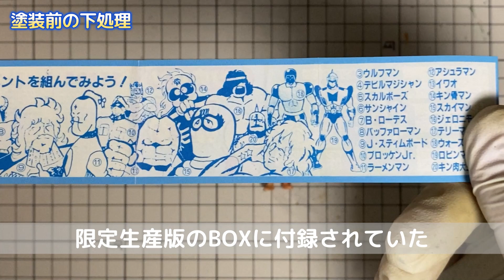当時物BANDAIキン消し（レギュラーシリーズPART1）のキン骨マンを水性塗料で色塗りしました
▶チャプター
00:00 動画スタート（キン消しPART1 キン骨マン）
00:17 下処理
01:34 筆塗り塗装
04:20 レビュー

キン消し（レギュラーシリーズPART1）のキン骨マンを色塗りしました。